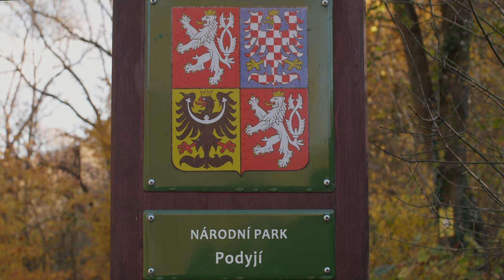Podzimní nálada v Podyjí / Autumn Vibes in Dyje Valley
Podzim v Podyjí a chata s venkovní vířivkou v Podhradí nad Dyjí.